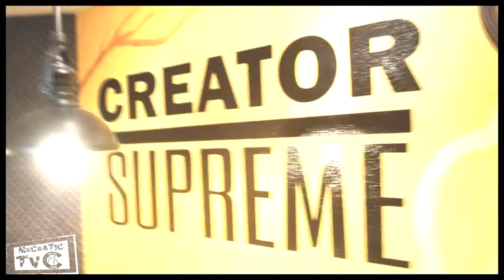30 Seconds with PAES164 (MaCaATIC TV)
Plenty of new project in the work with PAES164

*Any/All music included is for promo use only*